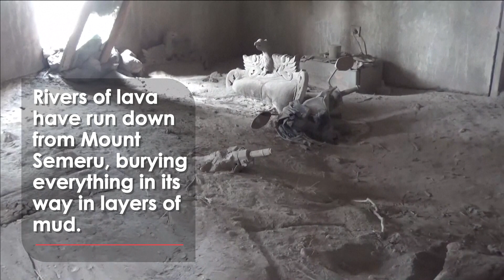Semeru Eruption: Villages ENGULFED by Mud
Rivers of lava have run down from Mount Semeru, burying everything in its way in layers of mud.

It is Indonesia’s highest volcano, located in one of the most populated areas of the Archipelago, and it erupted on Sunday.

Villages were covered with ash, but the monsoon rain has helped to erode the lava.

Searing gas clouds blocked the sun for several hours, and volcanic dust and rain made an evacuation difficult.